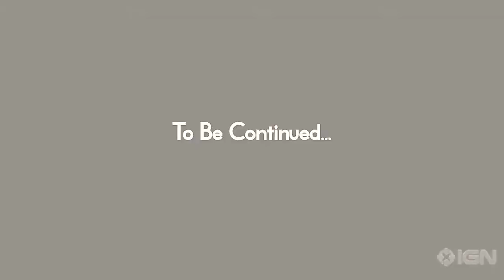Disney Epic Mickey 2010 Reversed